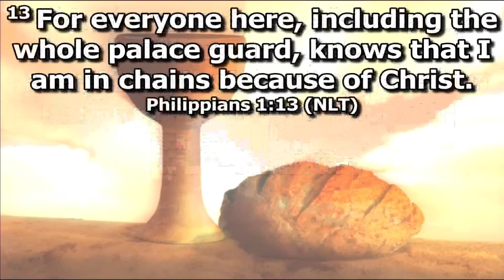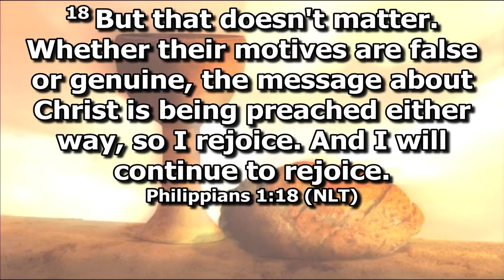Noah's Ark Worship (Squeezing Good Out of a Bad Situation) 3-5-23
Noah's Ark Missionary Baptist Church Keysville, GA. aka "The Ark". Scripture: Philippians 1:12-18 ~ Sermon Topic: Squeezing Good of a Bad Situation
Remain, Remember and Rejoice